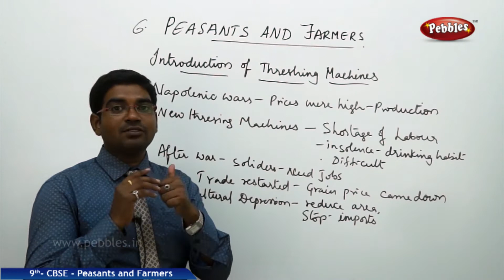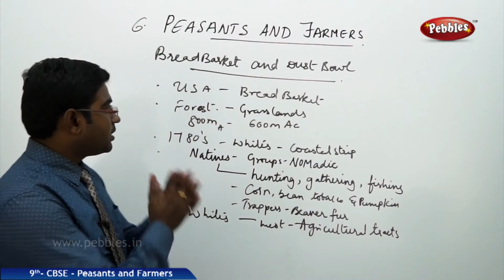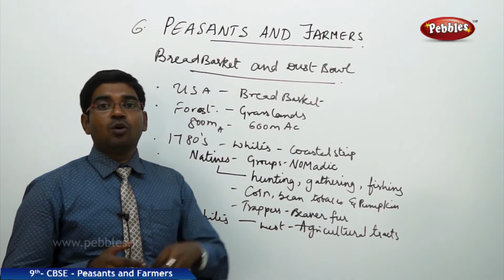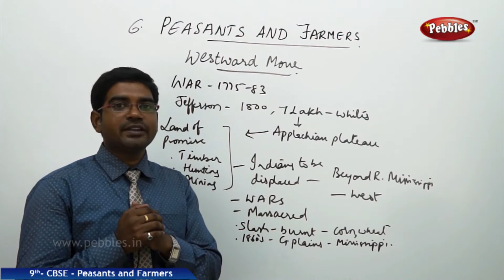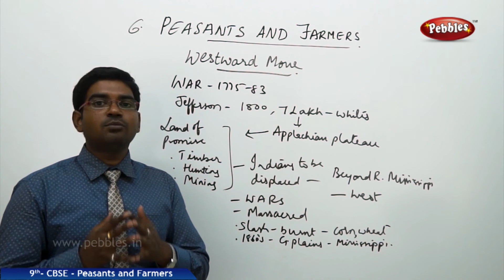Threshing Machines : Peasants and Farmers | Social | CBSE Syllabus | Class 9